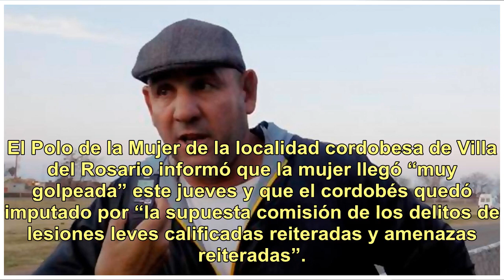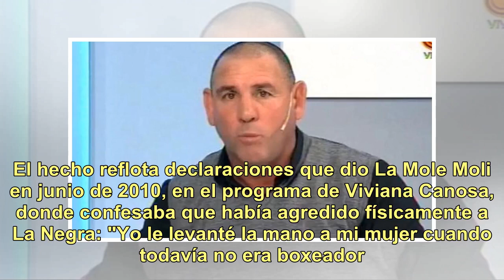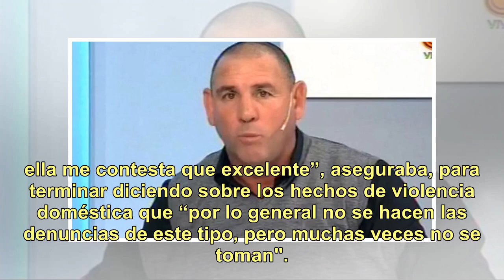La mujer de La Mole Moli denunció al exboxeador por violencia de género: quedó imputado por lesio...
La mujer de La Mole Moli denunció al exboxeador por violencia de género: quedó imputado por lesiones y amenazas calificadas

Pasó el tiempo de esplendor para La Mole Moli. El exboxeador que supo brillar arriba del ring e incluso se consagró ganador de Bailando 2010, fue denunciado por Marta Graciela Galiano, más conocida como la Negra Moli. El Polo de la Mujer de la localidad cordobesa de Villa del Rosario informó que la ...